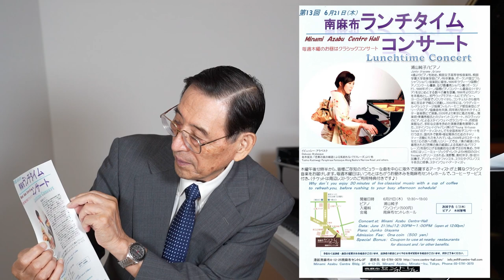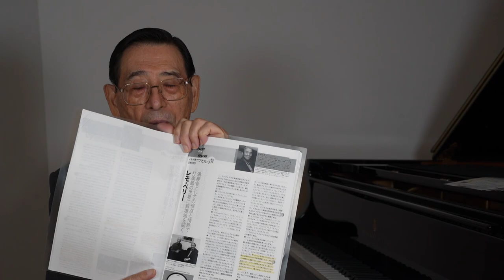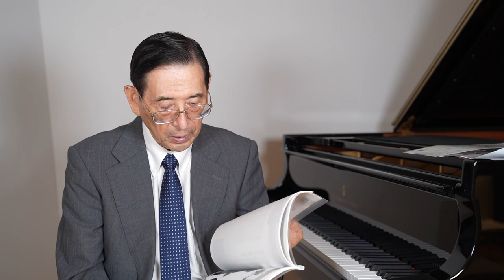ピーター鈴木の横丁ばなし 第33回【ローランド創業者・梯 郁太郎Ⅱ】〜電子楽器の開発で日本の音楽を支えた天才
スタインウェイ会最高顧問・サポート ミュージック ソサィエティ理事長鈴木達也さんが、ヤマハ、スタインウェイと、ピアノの世界で培ってきた自身の歴史を振り返り、世界的ピアニスト、音楽家、業界人とのエピソードを語る！　今までどこにも公表されてこなかった秘話！
月刊ショパン2024年1月号掲載

【撮影場所】
スタインウェイ＆サンズ東京

【ピアノ演奏】
坂原菫礼

 / smrpf34

月刊ショパンは全国の書店、楽器店、Amazonまたはストアーズでお求めできます。